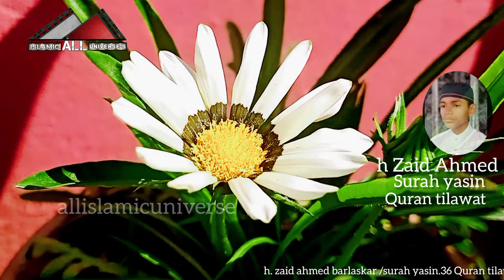Surah yasin sharif l Yaseen Beautiful Quran tilawat (Ep 40) Yaseen Tilawat Arabic 36 Zaid Ahmed 2024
Surah yasin sharif l Yaseen Beautiful Quran tilawat (Ep 40) Yaseen Tilawat Arabic 36 Zaid Ahmed 2024 l

Yasin tilawat beautiful
Yasin 36
surah yasin sharif fully Abdur Rahman As sudais
surah yasin sharif fully
Yasin tilawat beautiful Quran
zaid Ahmed beautiful
zaid Ahmed barlaskar
Islamic
Quran
azan
Mohamed
Allah
Hafiz Muhammad